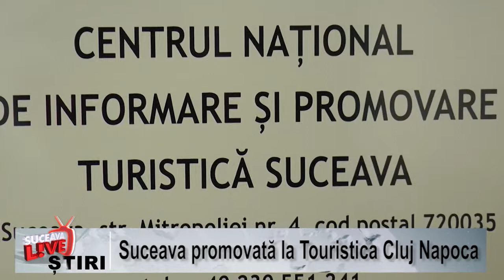Suceava promovată la Touristica Cluj Napoca